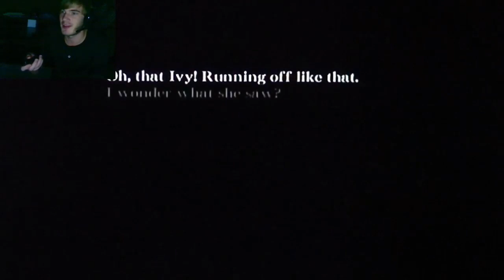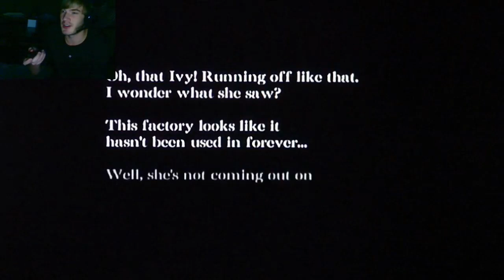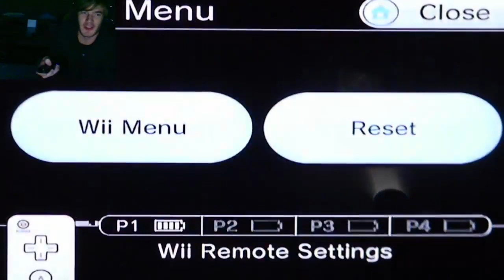DGaming | [Horror, Funny] Ju On The Grudge Part 2 - DONT WATCH THIS BEFORE YOU SLEEP ;_; - P 199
BROFIST .